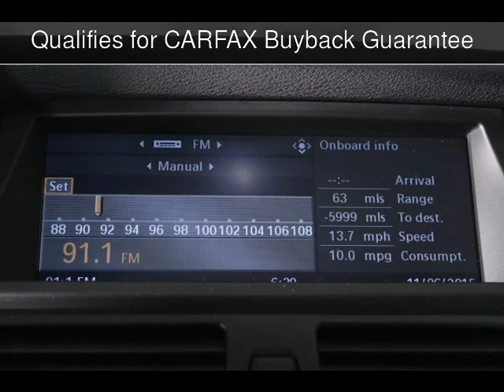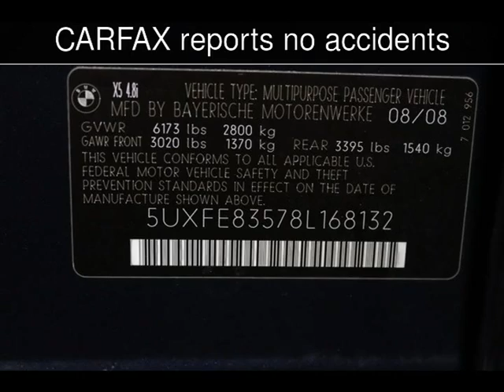2008 BMW X5 4.8i Used Cars - Virginia Beach,Virginia - 2015-11-06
See more details about this used car This 2008 BMW X5 4.8i with 108,589 miles is for sale at Select Automotive (VA).